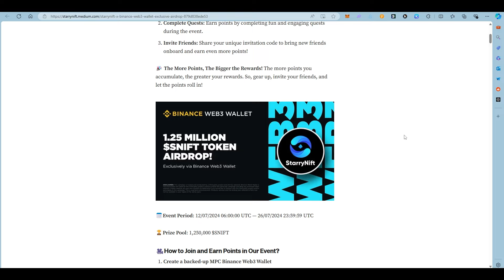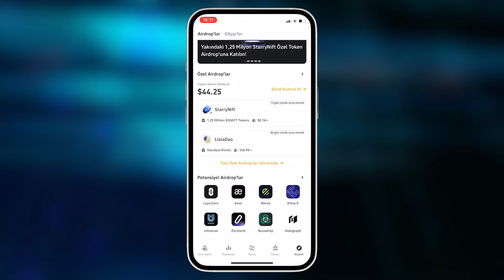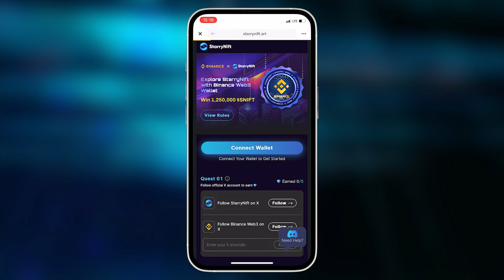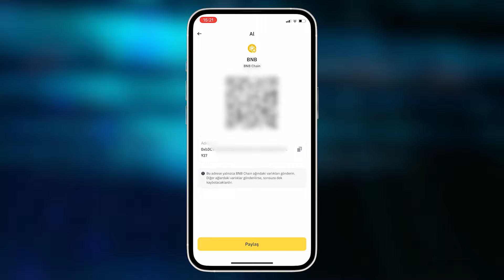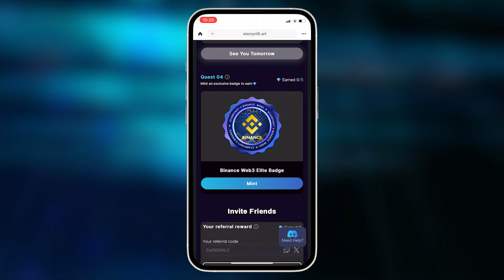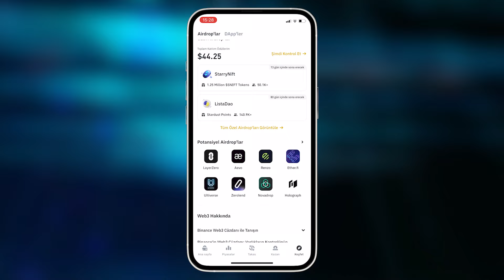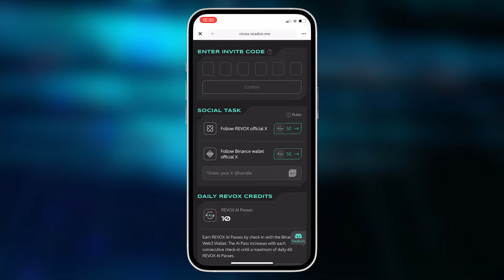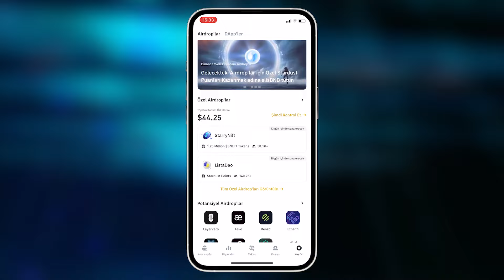Binance Web3 Airdrop Görevleri - Maliyetsiz PASİF GELİR KAPISI !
Bugün, Binance Web3 airdrop görevlerini nasıl tamamlayabileceğinizi anlattım. Bu görevler sayesinde aylık 150-200$'a varan ödüller kazanabilirsiniz. İyi seyirler.

Starrynift: CaXXDiKtLC
Revox: 9O1DMD